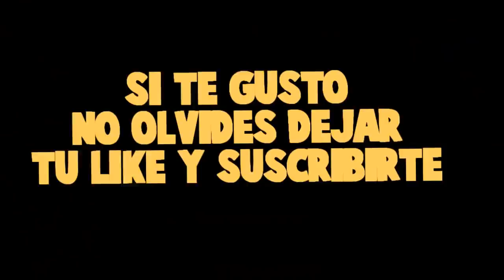MI MEJOR AMIGO ESTÁ EMBARAZADO